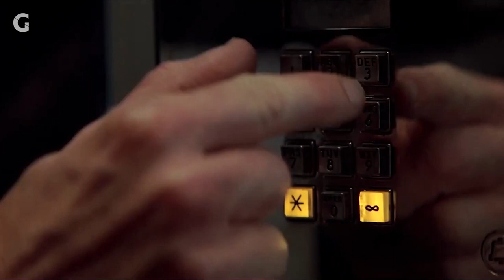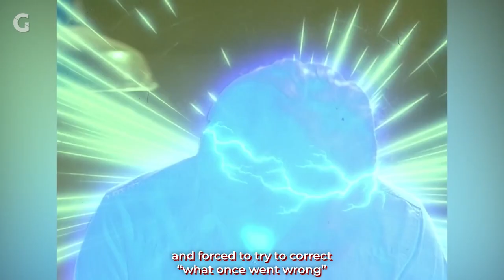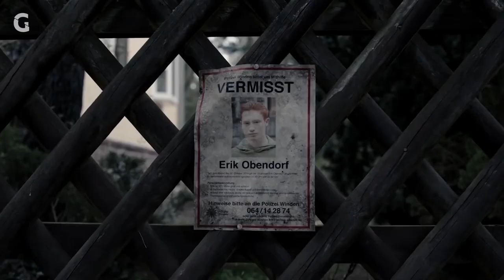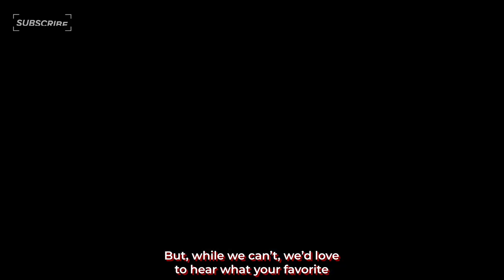Best Hidden Gem Time Travel Shows | Behind The Story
Time travel is a huge them throughout most of science fiction. While we all love Doctor Who and other staples of the genre, we are hoping to showcase some shows that aren't talked about as much. Here are some hidden gem shows about time travel for you to binge watch.

Want to see more deep dives into your favorite fandoms?

Our mini-essays are a quick, digestible look at pop culture and fandom. Get your daily dose of a pop culture video essay in a bite-sized format.